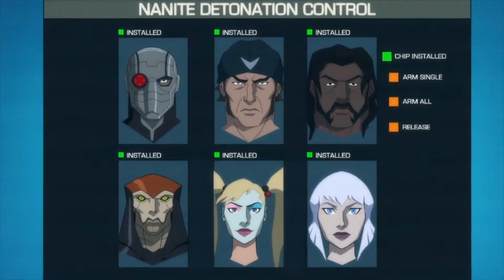Julie Nathanson interview - Suicide Squad: Hell to Pay at WonderCon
Julie Nathanson (Silver Banshee, Jewelee) is interviewed by ToonBarn's Marc Morrell at WonderCon 2018, just before the World Premiere of Suicide Squad: Hell to Pay, the newest DC Universe Original Animated Film from Warner Bros Home Entertainment.

The Blu-ray Combo Pack and Digital HD versions of Suicide Squad: Hell to Pay are available now!